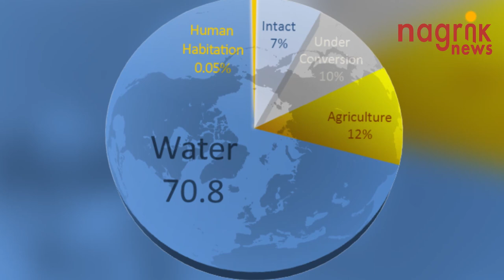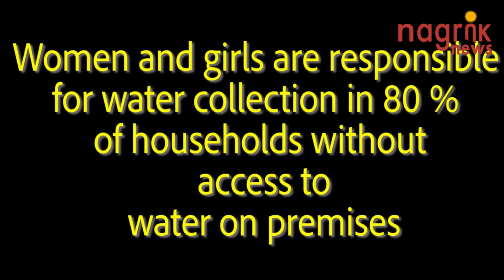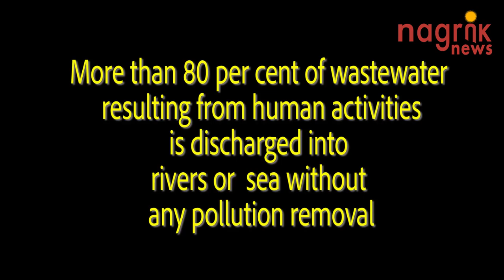भरपूर मात्रा में मौजूद होने के बाद भी उत्पन्न हो रही पीने के पानी की कमी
हम जिस तरह की दुनिया बनाना चाहते हैं उसमे पीने का साफ़ पानी मिलना निहायती ज़रूरी है।  अच्छी बात ये है की पृथ्वी पर अभी भरपूर मात्रा में साफ़ पानी मौजूद है जो हमारी ज़रूरतें पूरी कर सकता है। हालांकि ख़राब अर्थशास्त्र और बुनियादी सुविधाओं की कमी की वजह आज भी कई जगह पीने का साफ़ पानी नहीं मिलता। गन्दा पानी पीने और स्वच्छता की कमी की वजह से हर साल छोटे बच्चों समेत लाखों लोग बीमारियों का शिकार होते हैं।
पानी की कमी और उसकी ख़राब गुणवत्ता खान-पान, जन-जीवन और शिक्षा पर भी प्रभाव डालती है।